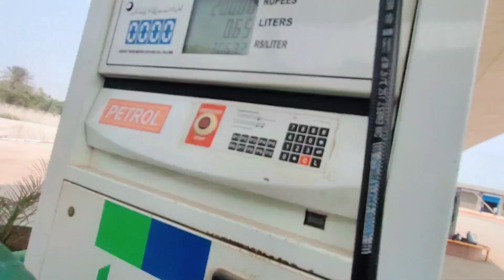Gaon Ka Mela Or Meri Aaj Ki Routine | Motor Bike Kharab | Village Maila | Sachiyan Gallan. Daily vl.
MrBatto
mrbattu
mrbato
mrbatu
Mr Batto
Daily vlog
Village vlogs
Punjabi vlogs
blogs
pakistani vlog
Indian vlog
Paksitan
trend
viral
routine vlog
morning vlog
vlog
sachiyan gallan
Asif sattar